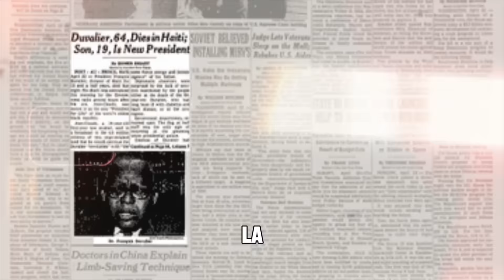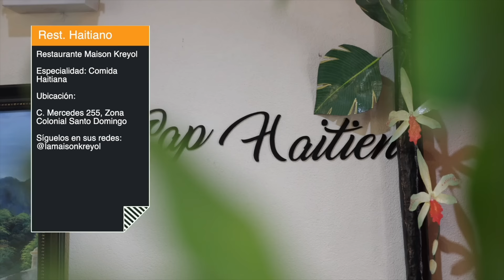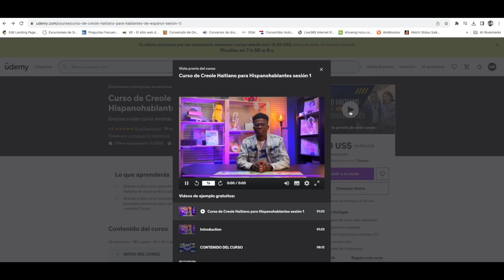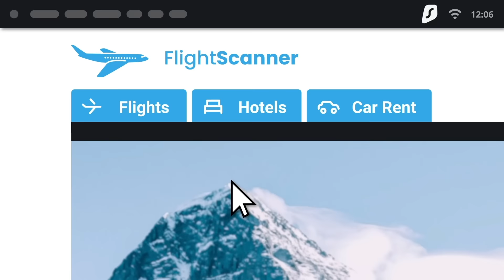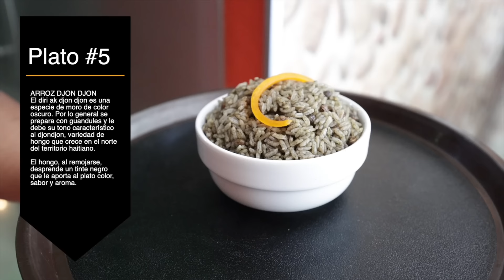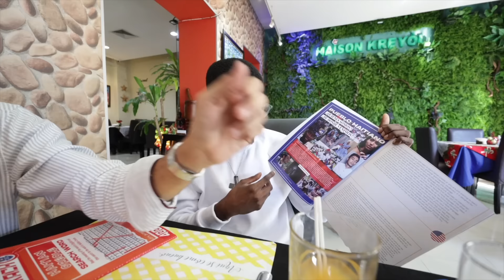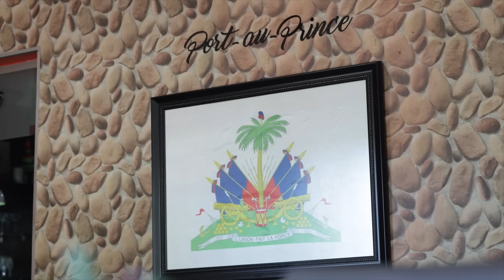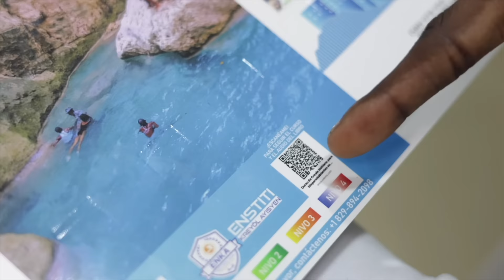Probando COMIDA HAITIANA en Santo Domingo 🇭🇹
Utiliza el código "WilliamRamosTV" para obtener 6 meses ¡GRATIS!

En este video me los llevo a probar la comida Haitiana en un Restaurante en Santo Domingo llamado Maison Kreyol. Puedes encontrarlos en su instagram como @lamaisonkreyole

¿Qué opinan de este emprendimiento del Joven Haitiano Ken?

Puedes encontrar su curso de Creole en la plataforma online de Udemy en el siguiente enlace:

Para ordenar su libro en Amazon visita este enlace:

haiti actualidad
william ramos haiti
excursiones a haiti
que ver en Haiti
aprender creole
idioma creole
curso de creole
learn creole
profesor de creole
comida haitiana
restaurantes haitianos

00:00 Intro
01:11 Conociendo al Joven Haitiano Ken
02:55 Comida Haitiana Rest. Maison Kreyol
03:55 ¿Cómo nace el emprendimiento de Ken?
05:14 Probando platos típicos Haitianos
12:57 ¿Jerga Dominicana en Creole?
13:39 Lista de Música Haitiana...
14:40 ¿Hay Haitianos blancos?
15:21 Empresa Dominicana impartiendo el Creole
16:58 Cosas que se dicen en RD sobre Haití que no son ciertas
19:16 Palabras importantes sobre Haití y el Restaurante
21:32 Conclusión del video